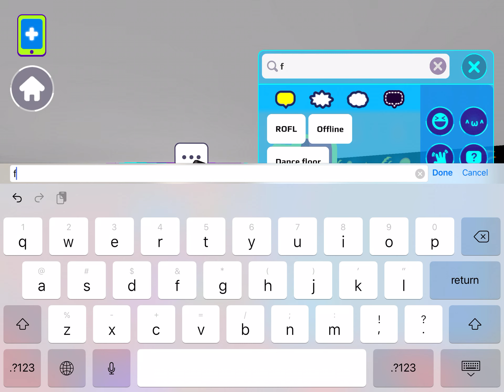Bugs in PKXD you can fly on the material loooolllll lol 😂 lolololol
It was so cool flying and you could
Have did more that was funny 😆
But Enjoy! 🤣🤣🤣🤣🤣🤣🤣🤣🤣🤣🤣🤣🤣🤣🤣🤣🤣🤣🤣🤣🤣🤣🤣🤣🤣🤣🤣🤣🤣🤣🤣🤣🤣🤣🤣🤣🤣🤣🤣😂😂🤣😂🤣🤣😂🤣😂🤣😂😂🤣😅😅😂🤣😅😂🤣😅😂🤣😅😂🤣😅😂🤣🤣😅😂🤣😅😅🤣🤣😅